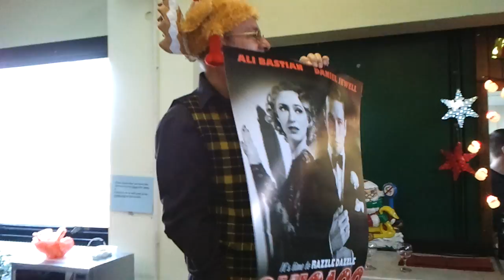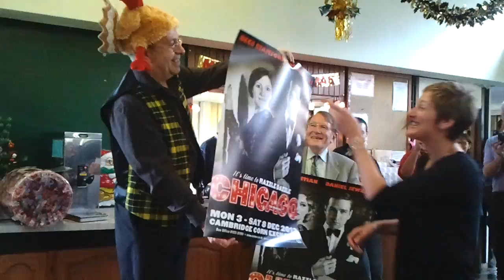Christmas 2012, Part III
Christmas celebrations at the University of Cambridge, Materials Science and Metallurgy .